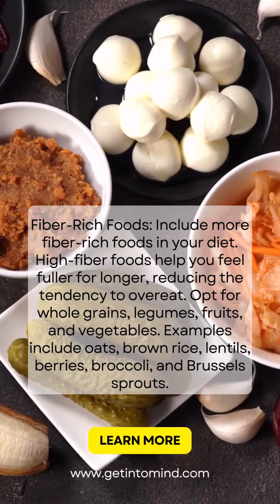"5 Best Home Remedies for Obesity" موٹاپے کے لئے 5 گھریلو علاج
While it's important to consult with a healthcare professional for a comprehensive approach to managing obesity, here are five home remedies that may support weight management efforts: